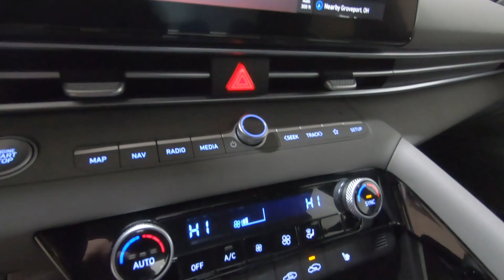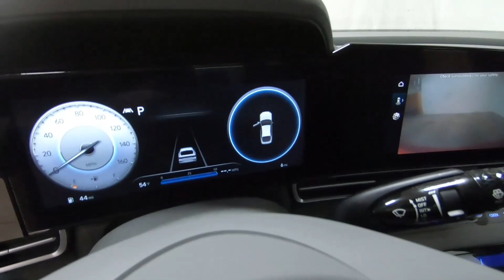New 2023 HYUNDAI ELANTRA SEL Convenience Car For Sale In Columbus, OH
Please visit Ricart Hyundai to view this New SCARLET RED PEARL 2023 HYUNDAI ELANTRA SEL Convenience for sale near Columbus, Ohio.

Stock #: HCP1124

Description:
2023 HYUNDAI ELANTRA SEL Convenience
New 2023 Hyundai ELANTRA Car is For Sale in Columbus, Ohio. This model has a 2.0 L engine, 1-Speed CVT w/OD transmission, and is finished in Red paint. Whatever questions you might have about this vehicle, you can be certain that our sales advisors can assist you every step of the way. On top of that, our financing experts are prepared to help you find the lease or finance option that is right for you. Find us at 4255 S Hamilton Road in Columbus, OH 43125, servicing customers throughout Central Ohio.